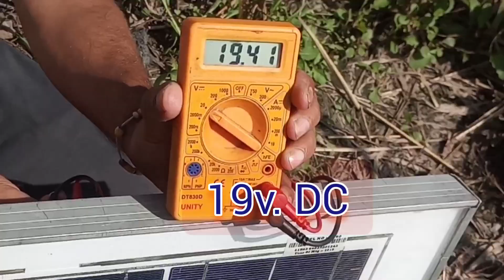mini solar system water pump | सोलर पैनल से छोटा वाटर पंप चलाए | 12v.DC. solar pump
दोस्तों यूट्यूब चैनल science tech zon में kk.kalyan आपका स्वागत करता हूं आपने वीडियो को देखा आपका बहुत-बहुत धन्यवाद दोस्तों यह 12 वोल्ट डीसी वाटर पंप जो 3 एंपियर का है जिसको 50 वाट के सोलर सिस्टम के द्वारा चालू किया गया है यह 2.50 एंपियर आउटपुट करता है इसकी मार्केट कीमत ₹25 प्रति वाट है अधिक जानकारी के लिए डिस्क्रिप्शन बॉक्स में नीचे वीडियो लिंक दिए गए हैं आप देख सकते हैं